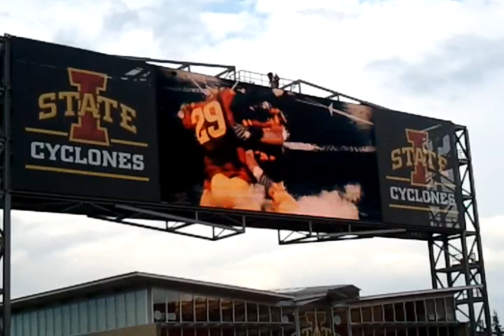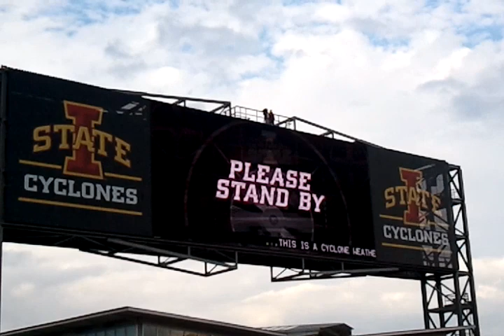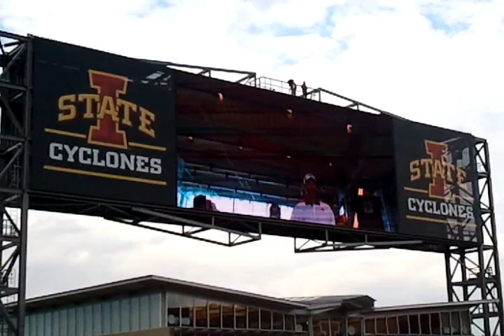Iowa State Vs. Northern Iowa - Cyclones Field Entrance